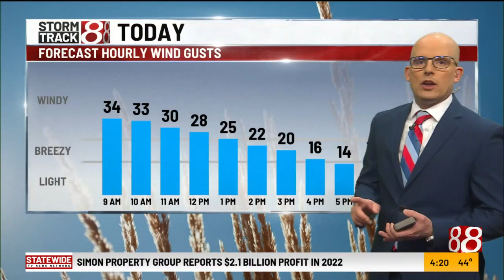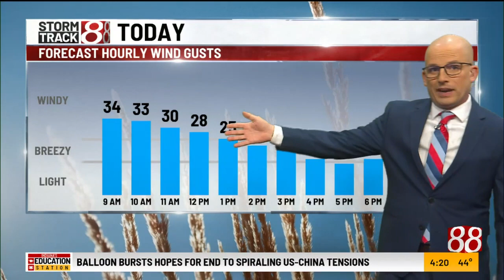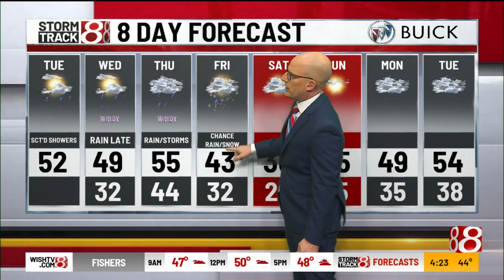Marcus's 4 a.m. Tuesday forecast